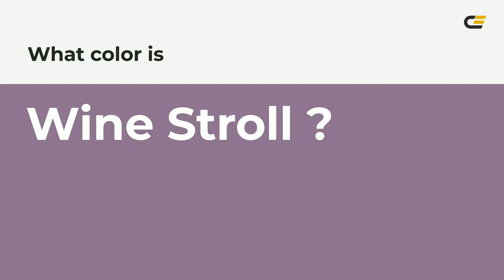Wine Stroll color 8f7191 hex color - Violet color - Cool color 8f7191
What color is Wine Stroll ? 8f7191 hex color - Violet color - Cool color 8f7191

Hex 8f7191 Color Code is also known as Wine Stroll color.